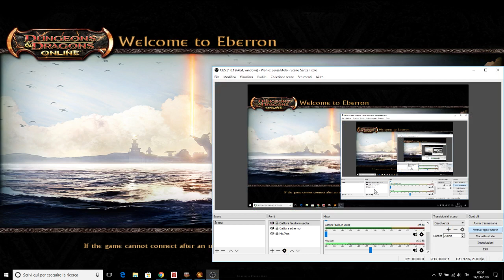[DDO Lamannia Preview U38 ] Artificer New Tree: Renegade Master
First look and comments on the new tree for the Artificer class. An amazing tree.
Still is lamannia, and I think it will be nerfed a bit.